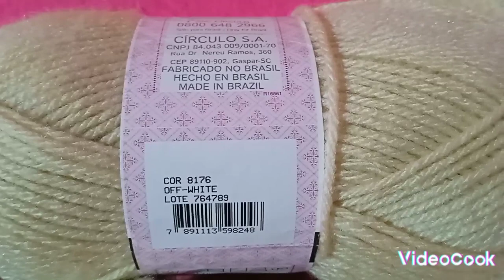estou fazendo muitas peças de lã 😍